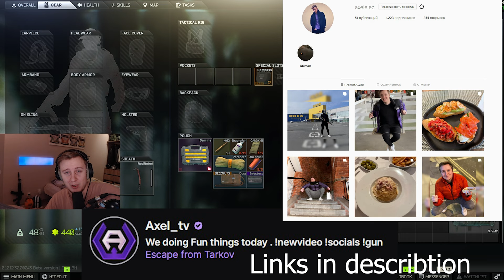You can teleport in Tarkov now ( New bug ) - Escape From Tarkov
0:00 - Intro
0:35 - How it works
1:31 - Content of the video
2:16 - Getting hit mid air
3:44 - Dropping backpack
5:47 - Killing players
6:16 - Bit of Parkour